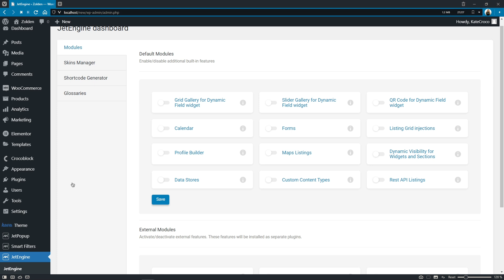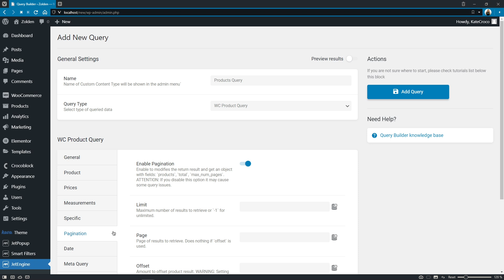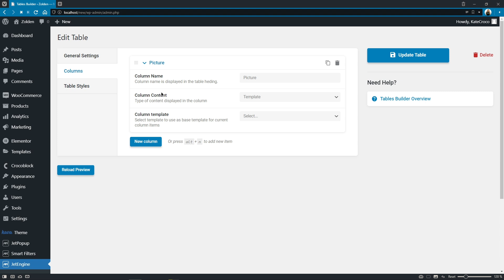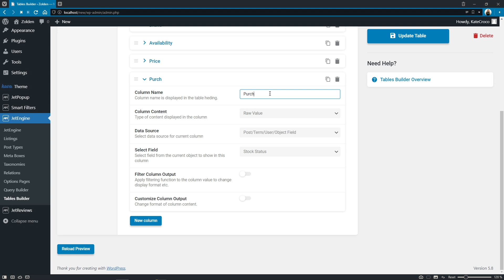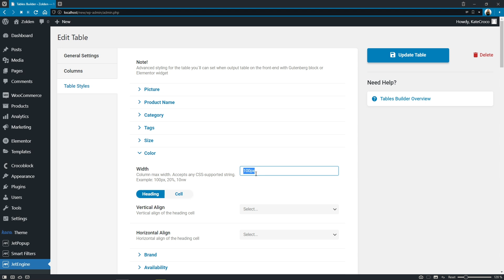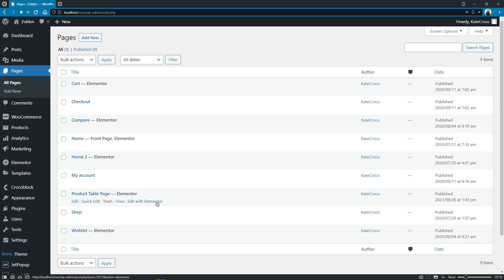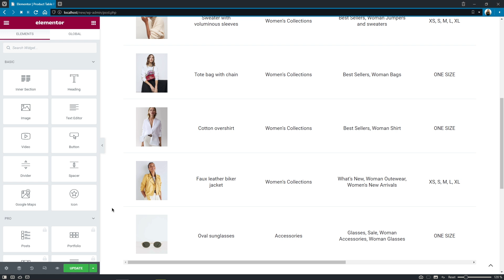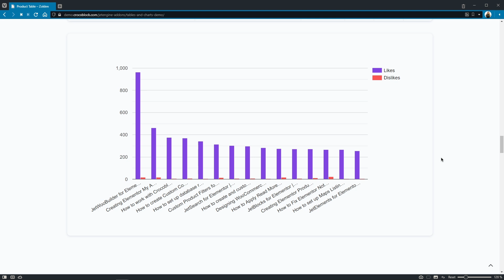How to create WooCommerce Dynamic Product Table | JetEngine Plugin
Looking for a WooCommerce table plugin? Well, you don’t need one because JetEngine is capable of creating a WooCommerce dynamic products table and building a query specifically for it.

💡 Tip 1. Find Tables Builder in External Modules and make sure it is enabled.
💡 Tip 2. Dynamic Tables Builder works on the basis of Query Builder, so first, you need to create a query for it.

◼ Add a WC Product query for the table to pull the data from this source
◼ Fill in the columns with appropriate name and choose the content to display there
◼ Select  Raw Value to showcase the content as it is
◼ Create Dynamic Listing template for a particular column content to organize them faster
◼ Add as many product columns as you need to showcase product image, brand, category, etc.
◼ Customize and style the table to match your website
◼ Add pagination to allow the users navigate through the products easily

► TIMESTAMPS
0:00 - Introduction
00:52 - What a Dynamic Tables Builder is?
01:17 - Case Preview
01:38 - Activating Dynamic Tables Builder Module
02:27 - Creating Products Query
03:36 - Creating Products Table
04:39 - Creating Listing Item for Picture Column Template
08:17 - Creating Listing Item for Purchase Column Template
09:42 - Customizing Products Table Columns
11:10 - Adding Woocommerce Products Table to a Page
12:08 - Styling Dynamic Table Widget
13:52 - Adding Pagination Widget to Dynamic Table
15:40 - Checking out the Frontend